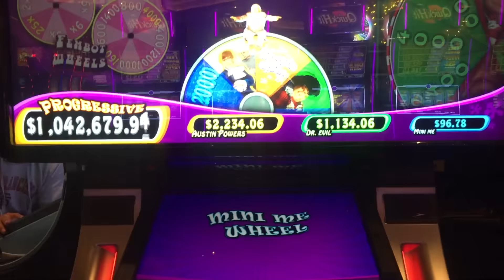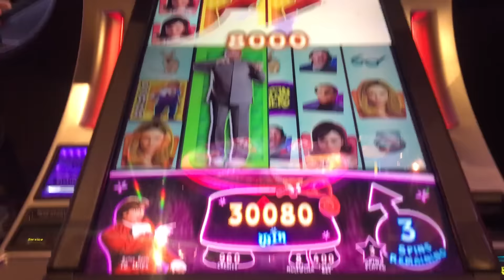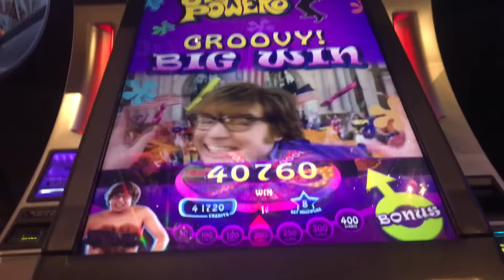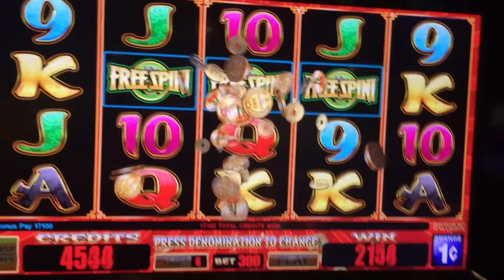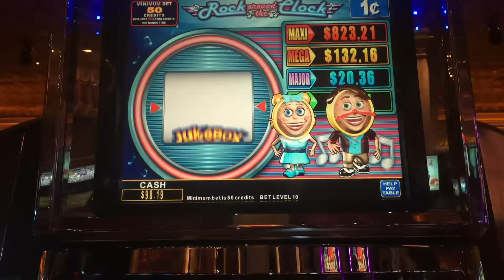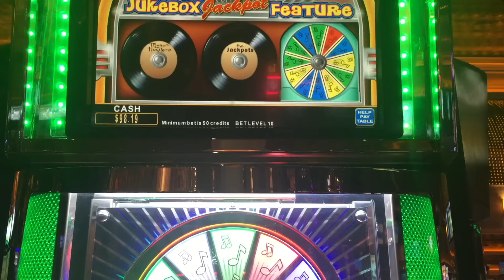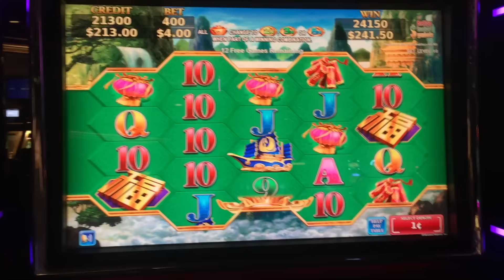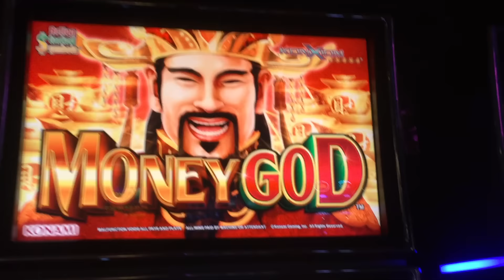First Look n Super Big Win on New Game Austin Powers at Max Bet By Slot Lover